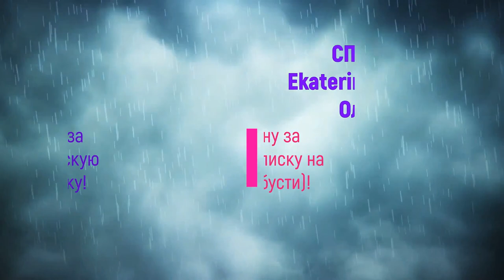вечер в деревне 5 июля 2022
Если хотите мне что-то прислать или написать письмо::
152616, Ярославская обл, г. Углич,  Косырева Ольга Игоревна, до востребования ;-)